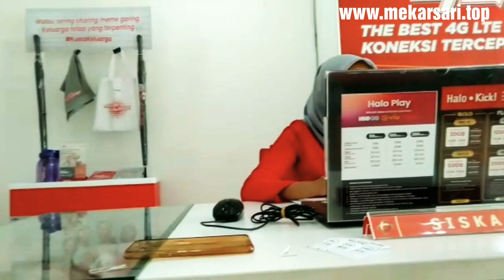Sebelum Terlanjur Basah Hiburan Dulu Biar Gak Panik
Ini hanya sekedar untuk hiburan saja, tidak ada maksudnya. Lagu na oge apal sawaréh.